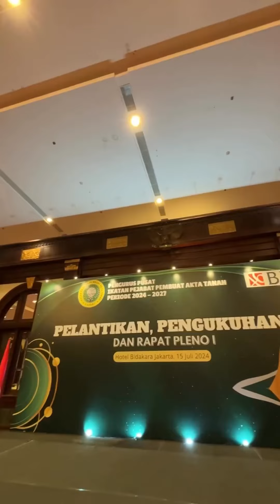Menteri ATR/Kepala BPN berpesan, seluruh pengurus dan anggota IPPAT agar dapat mengabdi dengan baik.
Halo SobATRBPN, Menteri ATR/Kepala BPN, Agus Harimurti Yudhoyono (AHY) menghadiri sekaligus melantik dan mengukuhkan Pengurus Pusat Ikatan Pejabat Pembuat Akta Tanah (PP IPPAT) masa bakti 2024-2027.

Pada kesempatan ini, Menteri ATR/Kepala BPN berpesan kepada seluruh pengurus maupun anggota IPPAT agar dapat mengabdi dengan sebaik mungkin untuk bersama menata tanah di Indonesia.